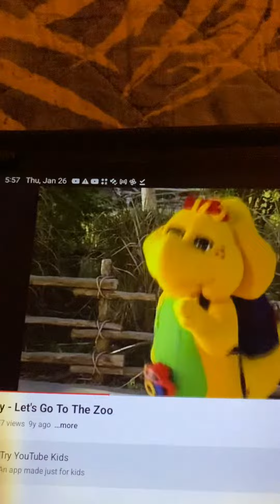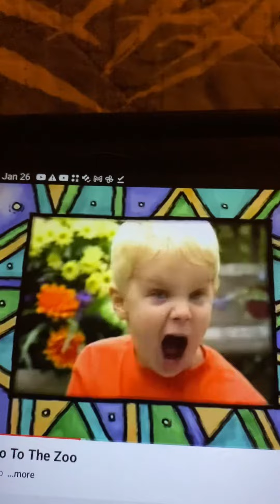Barney Let’s Go To The Zoo Hippo